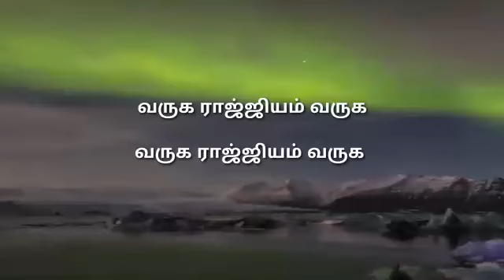Nigarilla Raajiyam | Ben Samuel | Tamil Christian whatsapp status